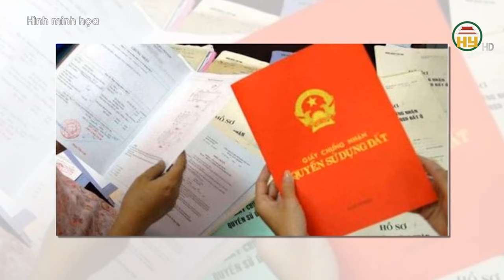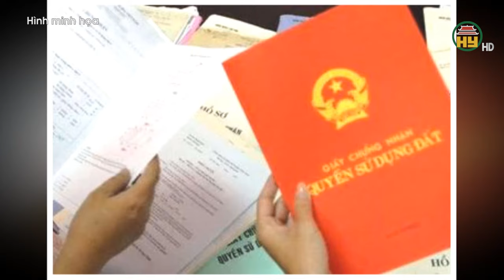Theo Luật Đất đai mới - Một "sổ đỏ" có được cấp cho nhiều thửa đất không?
Hưng Yên TV | Một "sổ đỏ" có được cấp cho nhiều thửa đất không?
Nguyên tắc cấp Giấy chứng nhận quyền sử dụng đất, quyền sở hữu tài sản gắn liền với đất được quy định tại Điều 135 Luật Đất đai 2024
Xin mời xem thêm
Tiktok: Truyền hình Hưng Yên
Facebook: Đài Phát thanh và Truyền hình Hưng Yên
Zalo: Đài PTTH Hưng Yên